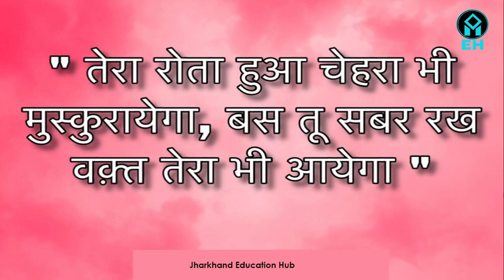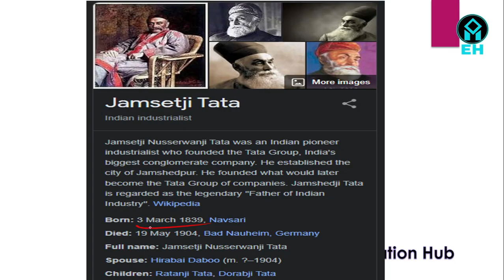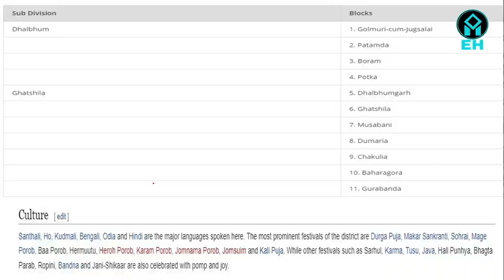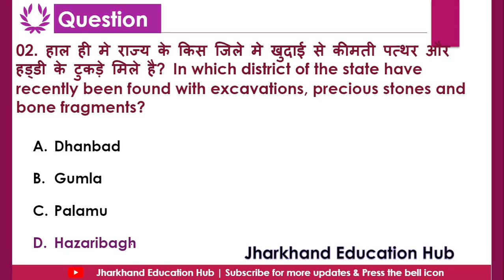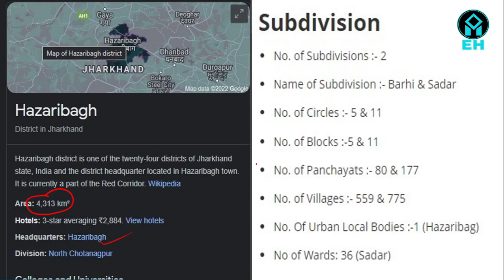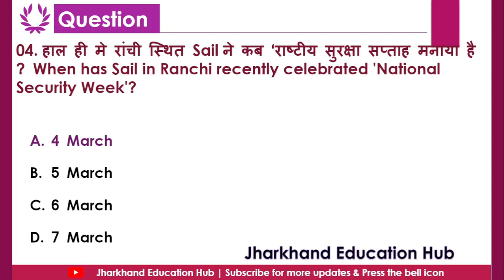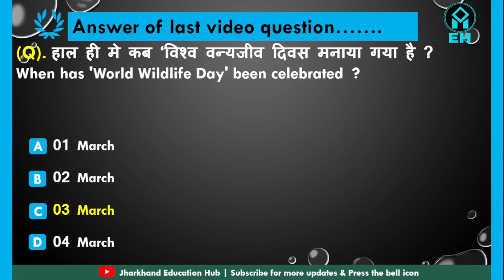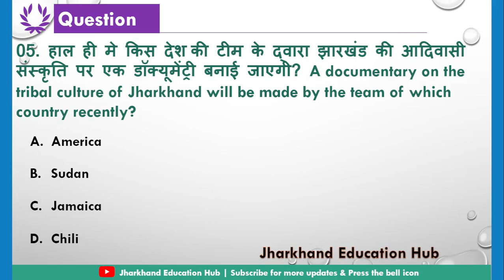09 March Jharkhand Current Affairs | Jharkhand Daily Current Affairs #144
09 March 2022 Jharkhand Current Affairs / Jharkhand Current Affairs / Jharkhand Daily Current Affairs / JPSC / JSSC CGL/ JHARKHAND SI